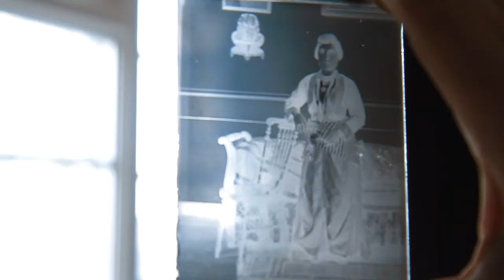Daylight After a Century